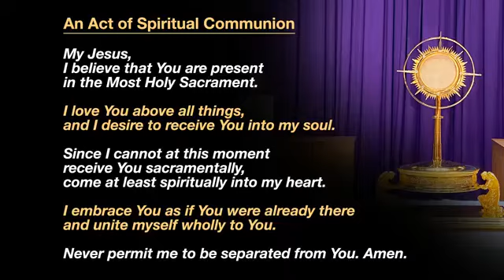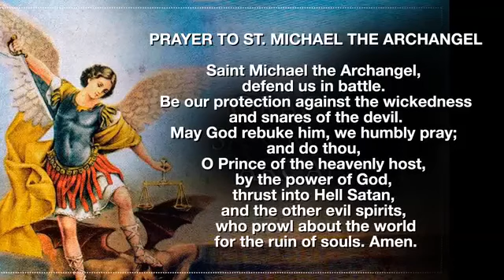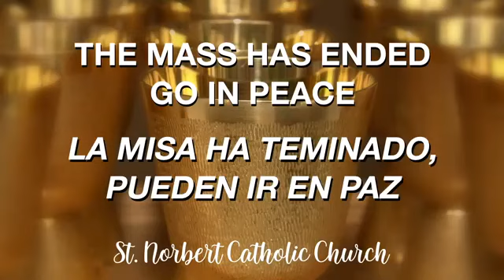Tuesday of the 10th Week of Ordinary Time English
Presider: Fr. Charles Tran
St. Norbert Catholic Church
Orange, CA
USA